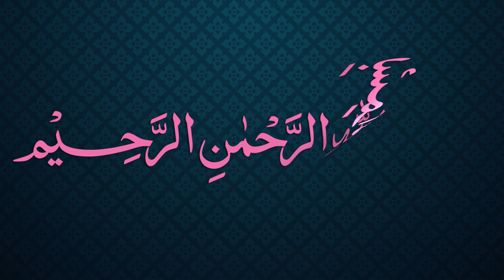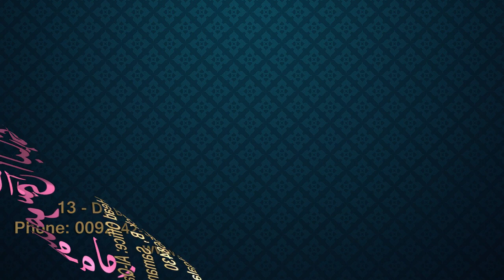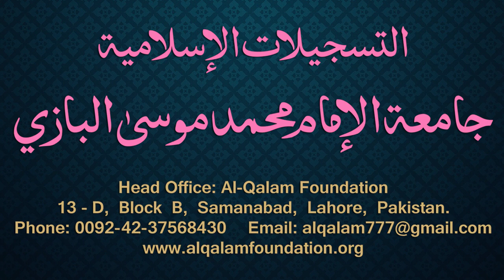Siraji Dars - 59 - Page - 032 - Maulana Muhammad Zuhair Albazi - 15/01/2011